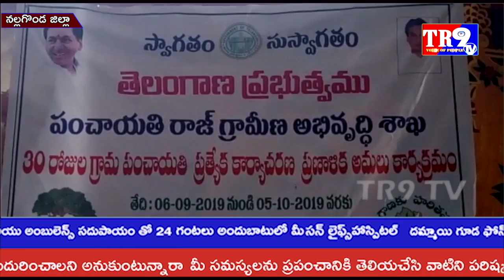30రోజుల ప్రణాళికలో భాగంగా అభివృద్ధిలో పాల్గొన్న జిల్లా కలెక్టర్ గౌరవ ఉప్పల్||TR9 TV